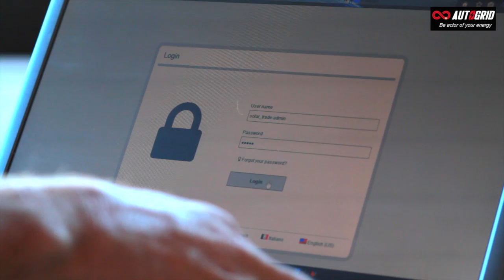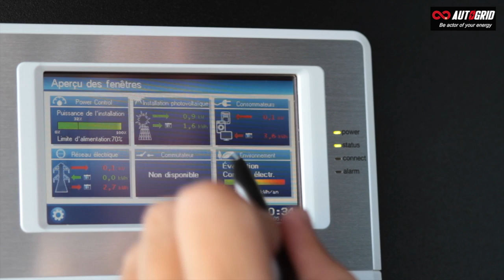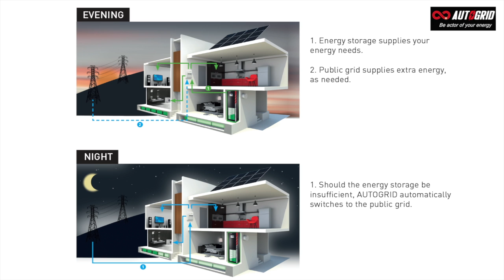Film AUTOGRID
AUTOGRID - self consumption and energy solar storage
AUTOGRID - autoconsommation et stockage d'énergie photovoltaïque